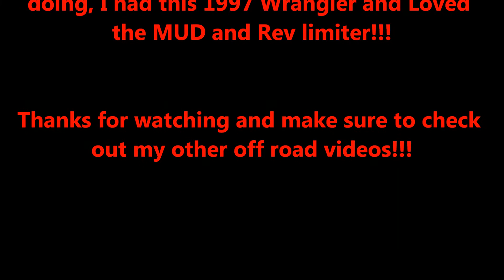1997 Jeep TJ Wrangler slinging MUD and hitting the Rev Limiter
way back in 2005 before I knoew what I was doing in the off road world I had this 1997 Wrangler and loved playing in the mud and hitting the Rev Limiter.